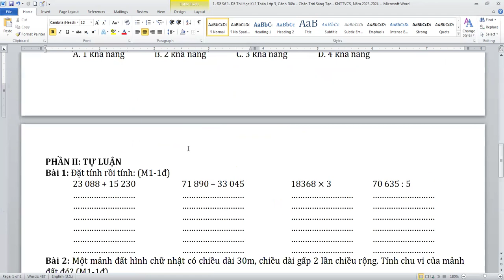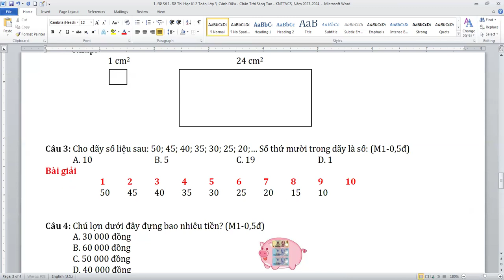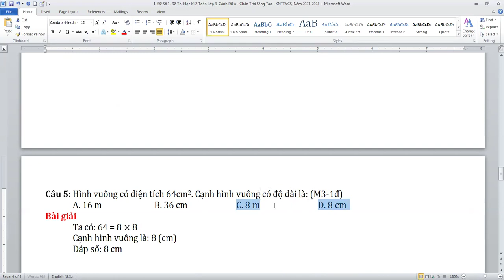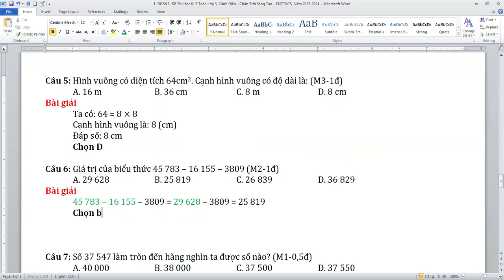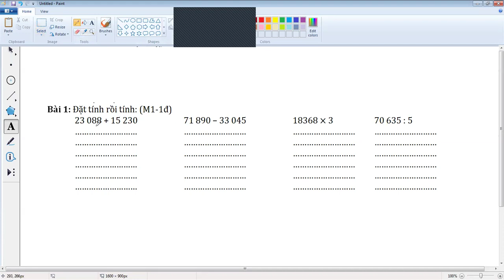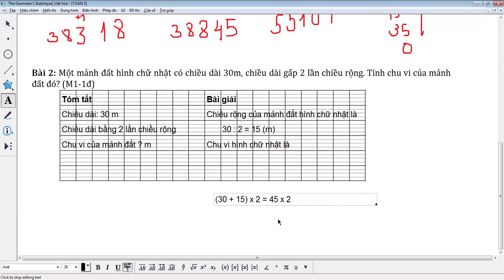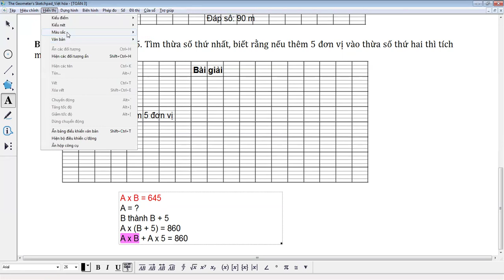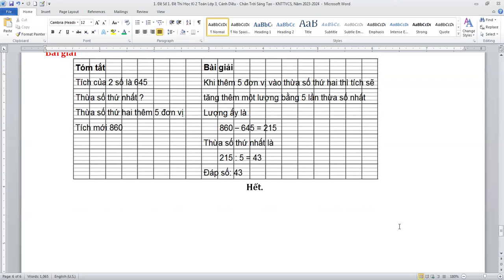Đề Thi Học Kỳ 2 Toán Lớp 3, Cánh Diều - Chân Trời Sáng Tạo - KNTTVCS (Đề Số 1), Năm 2023-2024